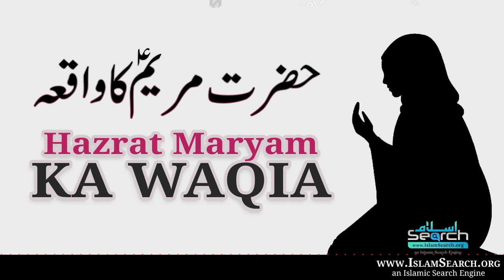Hazrat Maryam ka Waqia - Hazrat Eesa ki Maa Hazrat Maryam ka waqia - IslamSearch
Hazrat Isa ki Nani ka Waqia | ALLAH ki Nazar ... Hazrat ISA alaihis salam QURAN ki Nazar mein !!! Hazrat Essa as Ka Paigham - Qasas ul Anbiya - Hazrat Maryam ki zindagi ka waqia - Hazrat Maryam Aur Essa (A.S.) Ka Kissa - Story of Hazrat Maryam in Urdu | मरयम एलेह सलाम -  Story of Hazrat Maryam in Urdu | मरयम एलेह सलाम | Eesa as ka Mojza | Pregnancy | Dilchasp Waqia About : حضرت مریم علیہ ... Hazrat Maryam As Ki Kahani | हज़रत मरयम की कहानी -  Waqia Hazrat Isa AS - Story of Prophet Jesus PBUH - Qasas ul Anbiya - Hazrat Eesa AS Story in urdu | life of Prophet Eesa | Mehrab e Maryam aur Bibi Maryam رضی اللہ عنہا ka Ek Qurani ...

This is IslamSearch official youtube channel